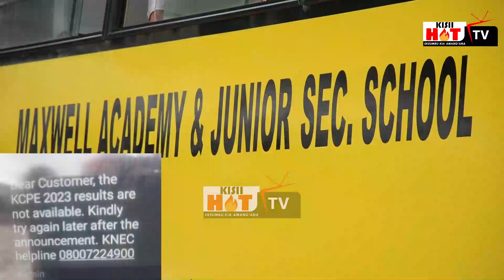Kisii: Anxious Parents on hunger strike as KCPE messages delay